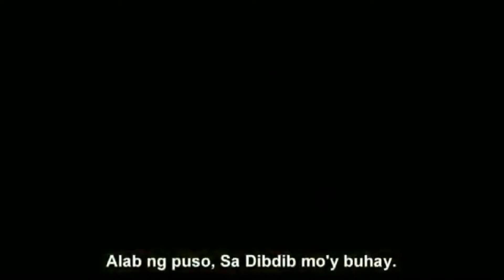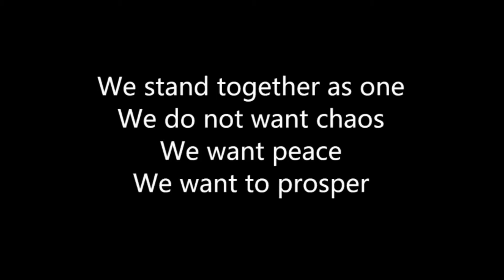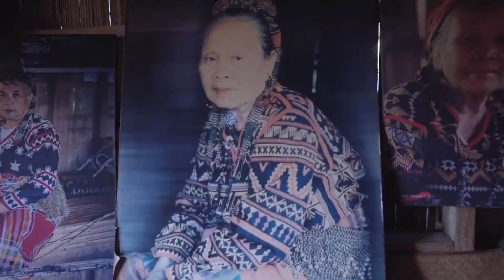I am the Youth of Today (Palma)